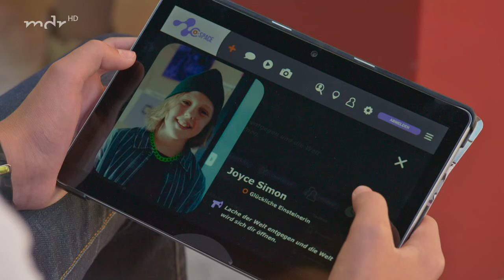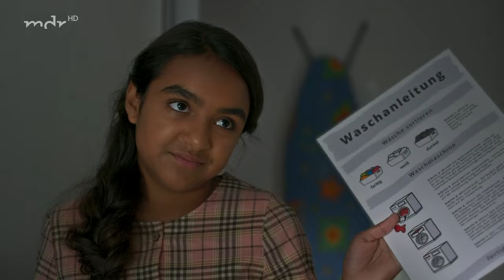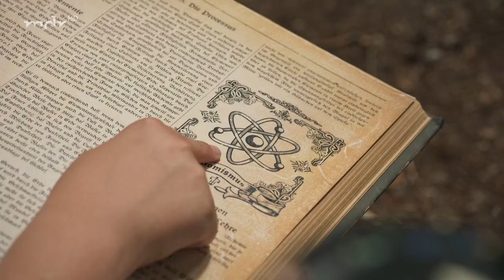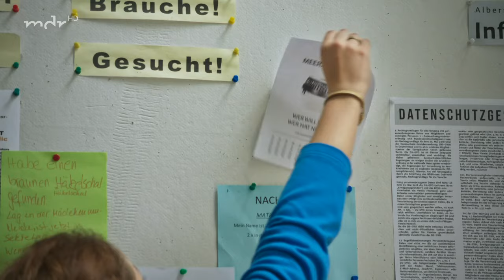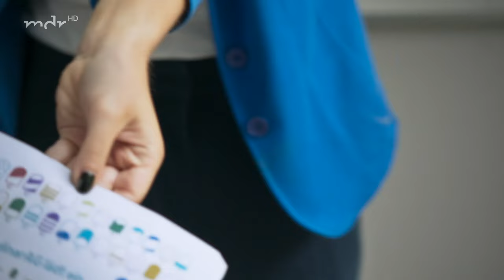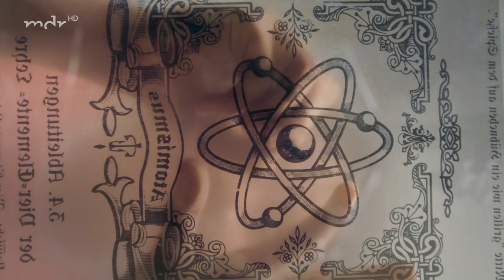980. Folge | Schloss Einstein | Mehr auf KiKA.de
Finja entdeckt ein seltsames Symbol als Tattoo auf Frau Pigalkes Arm - das gleiche Symbol hat sie bereits bei jemand anderen gesehen. Was kann das bedeuten?